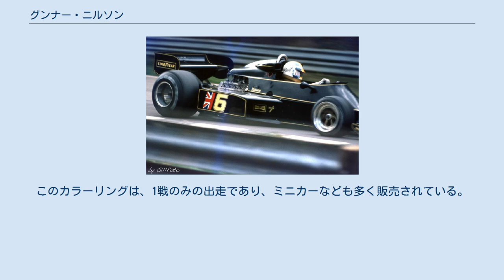グンナー・ニルソン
チーム・ロータスのF1ドライバー
グンナー・ニルソン（Gunnar Nilsson, 1948年11月29日 - 1978年10月20日）はスウェーデンのF1ドライバー。
スコーネ県ヘルシンボリ出身。
 ロータス・77をドライブするニルソン モータースポーツを始める以前はスウェーデン海軍に無線技師として所属していた。
 1972年にドイツ国内のフォーミュラVeeに参戦し、レース活動を始める。
1975年にはイギリスF3チャンピオンとなる。
翌1976年はマーチ・エンジニアリングからF2に参戦を予定していたが、第2戦南アフリカGPより、マーチのF1チームに移籍した同郷のロニー・ピーターソンと入れ替わる形で、チーム・ロータスからマリオ・アンドレッティのNo2ドライバーとしてF1デビュー。
丁度チームの低迷期だったが、第4戦スペインGPにて3位に入り、初入賞で表彰台に立つ。
また第11戦オーストリアGPでも3位を獲得している。
しかしマシントラブルが多く、15戦9回のリタイヤを喫した。
 翌1977年もロータスから参戦する。
この年、チームは元祖ウイングカーとして知られるロータス・78を開発し、全コンストラクター中最多となる5勝をマーク。
このうち、ゾルダー・サーキットで行われた第7戦ベルギーGPでは、雨天の中ニルソンがニキ・ラウダに競り勝ち、初にして最後の優勝を挙げている。
 しかしシーズン末、ニルソンは自分の体が精巣癌に蝕まれていることを知ることになる。
それでも最終戦までシーズンを戦い抜き、翌1978年に向けてアロウズと契約を結ぶ。
 しかし症状は悪化し、闘病生活に入ったニルソンは参戦断念を余儀なくされた。
その後、痛み止めを拒否し、自身の資金で癌撲滅基金を創設するなど、癌撲滅キャンペーンを展開。
病気の体をおして7月に開催されたイギリスGPにも現れていた。
以後病状は悪化、イタリアGPで事故死したピーターソンの葬儀に参列した際には、衰弱が著しかったため柩を担ぐのをあきらめている。
シーズン終了直後の10月20日、ロンドンのチャーリング・クロス病院で死去。
29歳没。
 死後、ニルソンを偲ぶチャリティーレースやイベントが複数行われ、その収益金がニルソンが設立した基金に寄付された。
レースファンだったジョージ・ハリスンは、自身のシングル「ファースター」の売り上げを基金に寄付し、イベントにも参加。
 最後のレースとなった1977年日本GPでは、通常のJPSブラックカラーとは異なる、インペリアルの赤いロータスのマシンをドライブした。
このカラーリングは、1戦のみの出走であり、ミニカーなども多く販売されている。
 太字はポールポジション、斜字はファステストラップ。
(key)